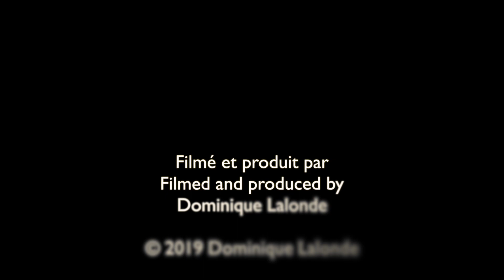Gélinotte surprise par un geai bleu / Ruffed Grouse surprised by a Blue Jay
Découvrez des séquences inusitées ou amusantes.
Discover unusual or funny footages.